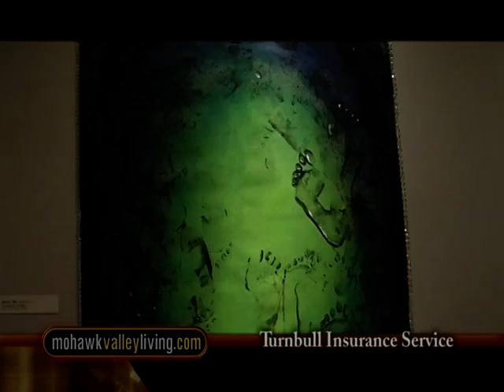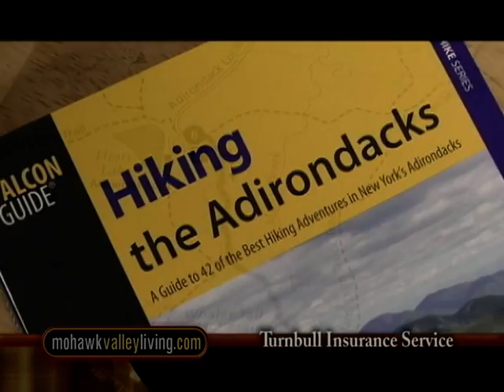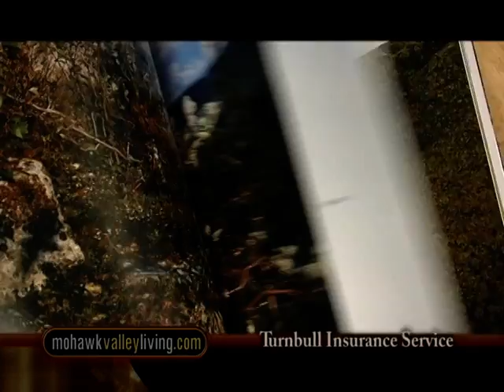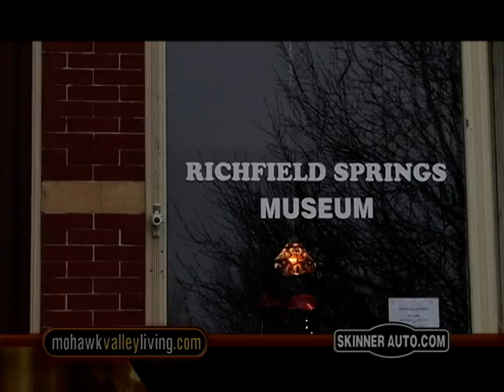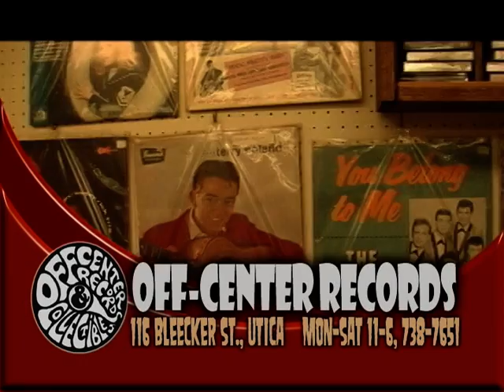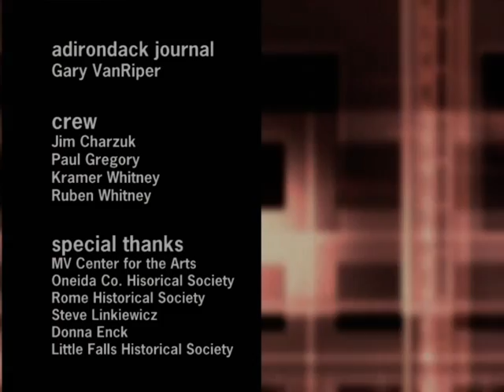Mohawk Valley Living #319 Featuring East Utica. Richfield Springs, Old Forge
A local TV show from Central New York featuring the arts, culture and heritage of the Mohawk Valley.